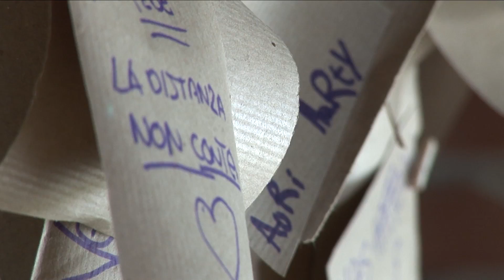Cultura Sostenibile | Bandi Cariplo 2017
BANDO CON SCADENZA 17 MARZO 2017 CULTURA SOSTENIBILE